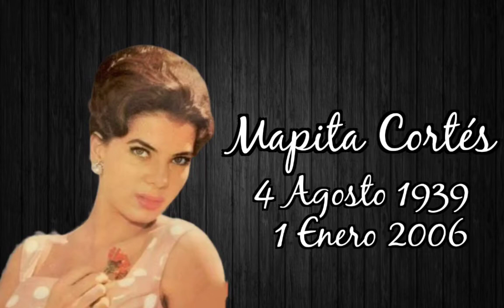† Recordando a Mapita Cortés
Un Dia Como Hoy 1 de Enero del 2006 Fallece La Actriz María del Pilar Mercado Cordero “Mapita Cortés ”
Con Un Repertorio de Películas
Los Tres Vivales
Las Mil y Una Noches
Tres Lecciones de Amor
Póker de Reinas
La Edad de La Tentación
Misterios de Ultratumba
Para Honrar,Celebrar,Recordar y Sobre Todo Agradecer Lo Que Nos Deja de Recuerdo En Baúl de Los Recuerdos